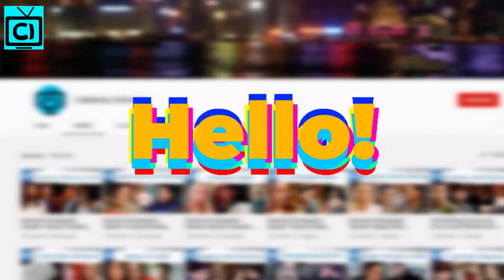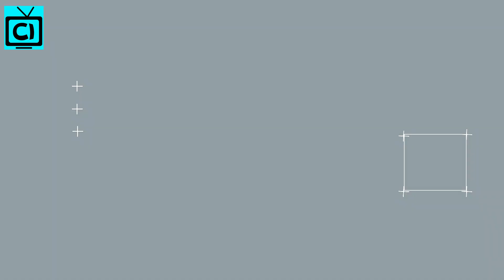Bold and the Beautiful Spoilers: Paternity Twist, Shocking Result Coming up!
Bold and the Beautiful Spoilers: B&B fans, it looks like this paternity result is going to bring more shocking developments in the days to come. As Bradley Bell explained that this storyline is going to involve three families, the Spencers, Forrestes, and Logans. Things will get more complicated even when Steffy Forrester gets the paternity test results next week in B&B!